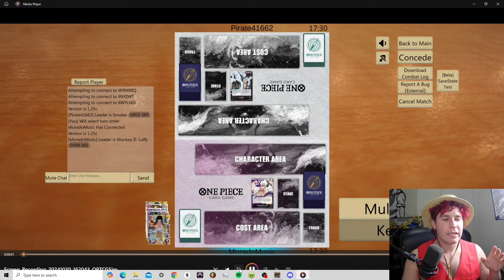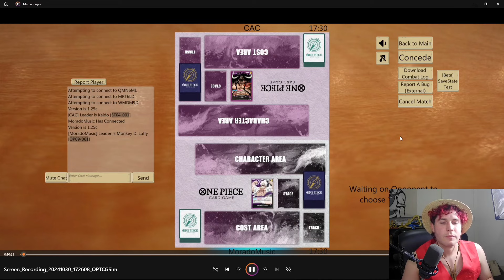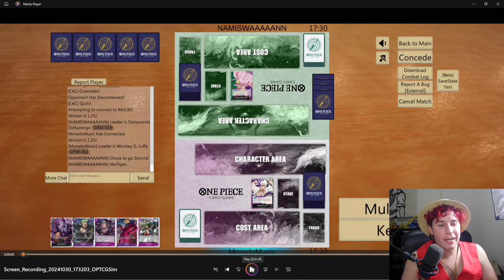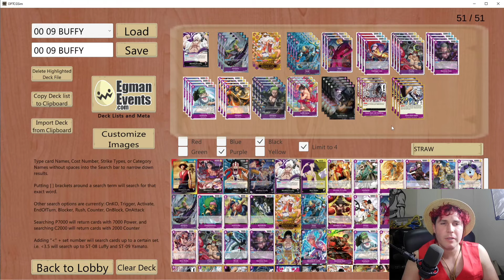BLACK PURPLE LUFFY HALLOWEEN SPECIAL! LUFFY VS BOA, DOFLAMINGO, & SMOKER!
0:00 DECKLIST/ YAPPIN!

5:19 SMOKER MATCH!

12:53 BOA MATCH!

18:58 DOFFY MATCH!

26:28 KAIDO MATCH!

31:55 DOFFY MATCH!

36:10 GIST OF THE LIST!